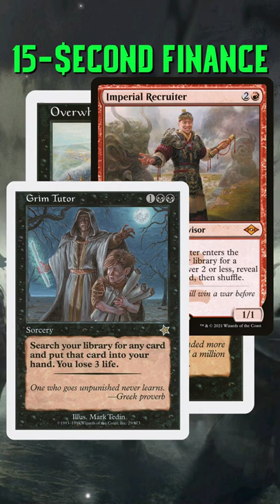Overwhelming Forces at OVERWHELMING Prices [15-Second Finance]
In this video of Jake and Joel are Magic, we have a price update for Overwhelming Forces from Double Masters 2022. Let's talk about it. As always, thank you for spending your time with us. Nothing on this channel is financial advice.